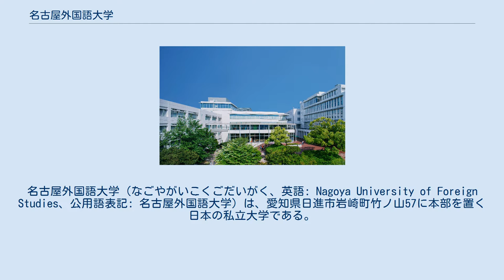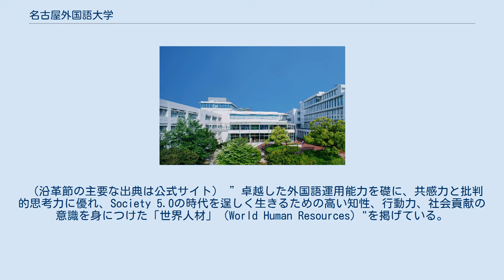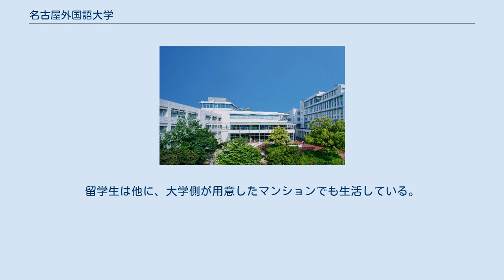名古屋外国語大学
名古屋外国語大学（なごやがいこくごだいがく、英語: Nagoya University of Foreign Studies、公用語表記: 名古屋外国語大学）は、愛知県日進市岩崎町竹ノ山57に本部を置く日本の私立大学である。
1988年に設置された。
大学の略称は名古屋外大（なごやがいだい）、名外大（めいがいだい）、英称の頭文字からNUFS（ナフス）。
 名古屋外国語大学（NUFS）は、中部地方において、主に外国（国際）学および外国語教育を行っている大学であり、4学部（外国語学部、現代国際学部、世界共生学部、世界教養学部）からなる。
全ての専攻語で、学生4人程度に対してネイティブの教員1名に配する少人数教育「パワーアップチュートリアル（Power-up tutorial）」が実施されている。
また、ここ数年は、全学共通科目群である「世界教養プログラム」を通し、教養教育の徹底を図っている。
THE大学ランキング日本版2020では、対象となった278大学中、総合第90位、国際性部門では9位の評価を受けている。
なお、全国の７つの外国語大学から組織されるアカデミックワーク、全国7外大連合の一員でもある。
 （沿革節の主要な出典は公式サイト） ”卓越した外国語運用能力を礎に、共感力と批判的思考力に優れ、Society 5.0の時代を逞しく生きるための高い知性、行動力、社会貢献の意識を身につけた「世界人材」（World Human Resources）"を掲げている。
 キャンパスは名古屋近郊の住宅街である日進市（日進キャンパス）にあり、姉妹校の名古屋学芸大学も近接するなど大学が多く集まるエリアに所在する。
また、2021年に名古屋市内のイオンモール Nagoya Noritake Garden内に複合施設型のサテライトキャンパス（名駅キャンパス）を開設した。
その他、大学院TESOLコースは名古屋市にある名古屋NSCカレッジ（新栄サテライトキャンパス）にて開講している。
 主に協定大学からの交換留学生が入居している。
その他、大学院や学部学生から選考された学生がレジデンスアシスタントとして入居している。
学生は自由に訪問可能。
留学生は他に、大学側が用意したマンションでも生活している。